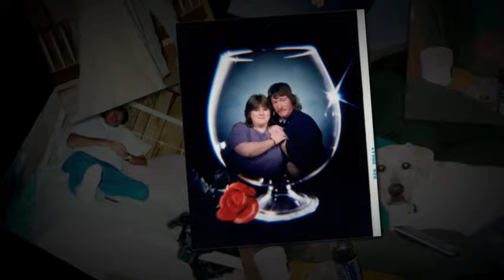Frankie Forbes | Funeral Service Video Tribute | Elizabeth City NC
Franklin "Frankie" D. Forbes Funeral Service Video Tribute

Franklin Dwayne Forbes, 52, of 790 US Hwy 158, Elizabeth City died Sunday, April 9, 2017 at Sentara Albemarle Medical Center.  He was a native of Pasquotank County, born July 31, 1964 to the late Talmon “T-Bone” B. Sawyer, Jr.  and Dixie Geneva McLawhorn Sawyer.  He was the husband of Lottie Ideal Bagley Forbes of the residence.  Frankie was a heavy equipment operator in the construction industry and a member of the Loyal Order of Moose #1847.

This service is provided by Twiford Funeral Home, Elizabeth City NC

To read Franklin "Frankie" D Forbes' complete obituary and to read and share condolences, visit: